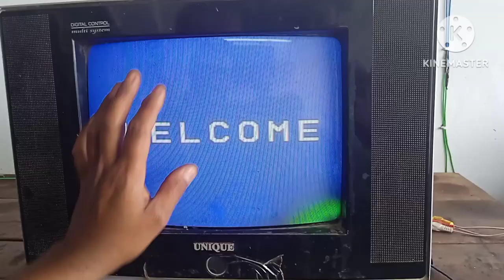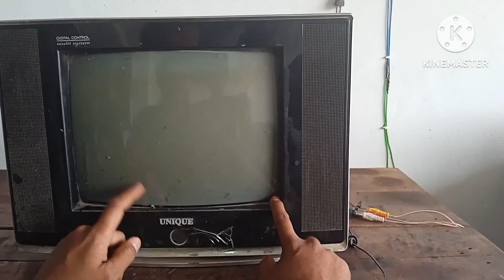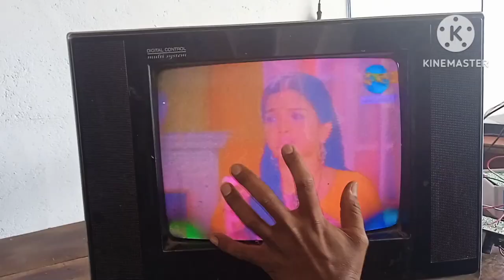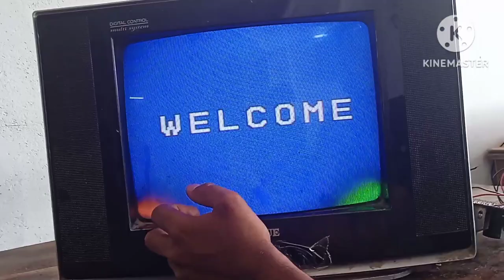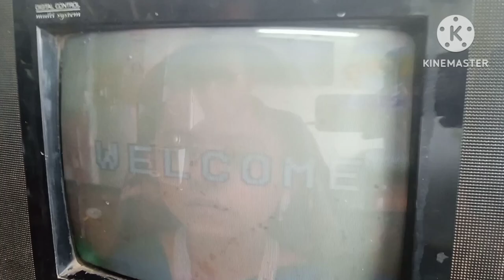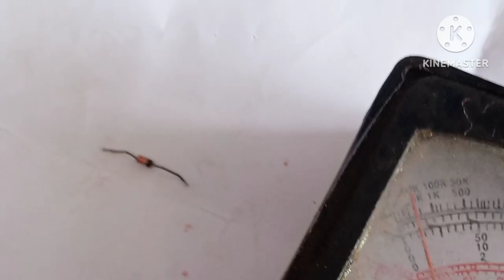टीवी चालू करने पर कम्पनी के Logo चमक सही आता हो और AV लगाने पर चित्र मे चमक गायब हो जाता हो गाड़ा कलर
टीवी चालू करने पर कम्पनी के Logo चमक सही आता हो और AV लगाने पर चित्र मे चमक गायब हो जाता हो गाड़ा ,डार्क दिखने लगता हो तब ?

Description: -
दोस्तों नमस्कार:-आज के इस वीडियो मे मैंने आप लोगो को बताया है।कि  CRT टीवी में जब टीवी के लोगो मे चमक आ रहा हो और वीडियो सिग्नल देने पर स्क्रीन का चमक गायब हो जाता है और चित्र का कलर फैल जाता है गाड़ा कलर मे दिखाई देने लगता हैं  तो कैसे ठीक करें। तो दोस्त आप मेरे चैनल पर नए आये है। या इलेक्ट्रानिक & इलेक्ट्रिकल्स  का काम् सीखना चाहते है तो मेरे चैनल को जरूर सब्सक्राइब कर ले और वीडियो पसंद आये तो एक लाइक और एक प्यारा सा कमैंट्स  जरूर कर दे।
              _________ धन्यवाद_________

Your curious:
crt tv low b
crt tv low brightness problem
crt tv low brightness
crt tv low b+ voltage
lg crt tv Iow brightness problem
china crt tv low brightness problem
lg crt tv low b+
samsung crt tv low brightness problem
china crt tv low b+
videocon crt tv low brightness problem
sansui crt tv low brightness problem
crt tv dark
crt tv dark picture problem
crt tv dark screen
crt tv dark picture
crt tv dark room
crt tv black and white problem
crt tv black screen problem
crt tv dim picture problem tamil
crt tv black line problem
crt tv black picture problem
crt ty black and white
crt tv red
crt tv red color problem
crt tv red screen problem
crt tv red retrace line problem
crt tv red colour problem
crt tv red color missing problem
crt tv red picture problem
crt tv red colour missing
crt tv red light blinking
crt tv red light only
crt tv red color problem tamil
crt tv red s
crt tv red screen
china crt tv red screen problem
lg crt tv red screen problem
sony crt tv red color problem
sony crt tv red light blinking
samsung crt tv red color problem N
sansui crt tv red colour problem
sharp crt tv red screen
samsung crt tv red retrace line
crt tv red p
crt tv red picture
Ig crt tv red picture problem
crt tv red color problem malayalam
lg crt tv red color problem
Success ki talash
Success ki talash chhanal
colour tv red d
colors tv code red full episode 1
china tv red colour problem
crt ty red colour
chuchu ty red colour
mi tv corner red colour
crt tv screen d
crt tv screen cast
crt tv screen color problem
crt tv screen colour problem
crt tv screen color distortion
crt tv display color problem
crt tv screen not clear
china crt tv screen problem
china crt tv white screen problem
china crt tv half screen problem
china crt tv blurred screen